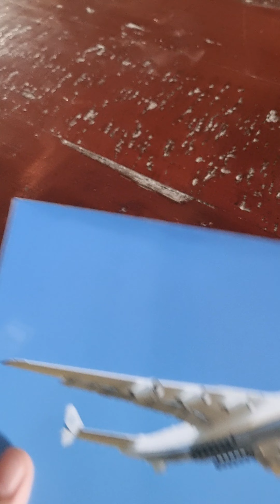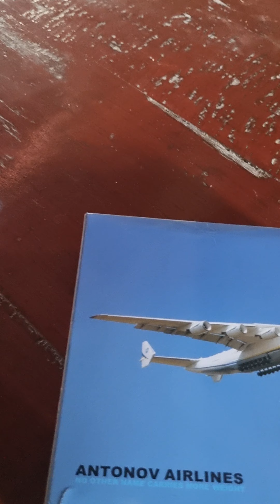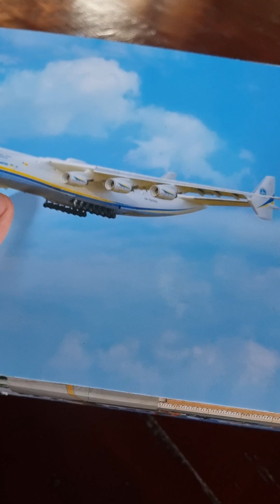รีวิว antonov an 225 mariya โมเดล